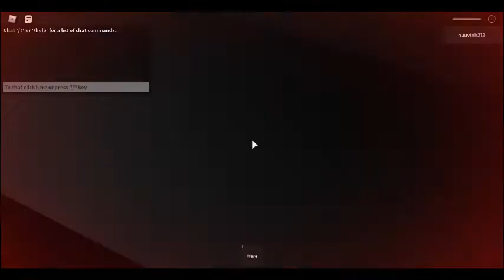robloxapp 20200622 1114482